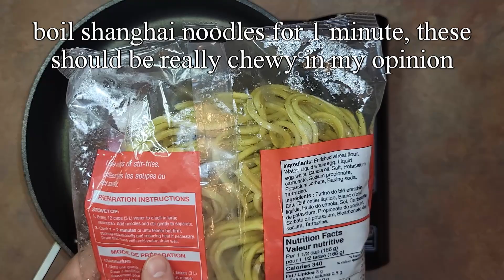How To Make Shanghai Fried Noodles | The Chewiest and Most Satisfying Noodles EVER!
cooking time: 15 minutes

difficulty: 2/10 - just basic stir fry instructions

ingredients:
4 dried shiitake mushrooms

8oz lean pork
1 tbsp rice wine
1 tbsp dark soy sauce
white pepper
1 tbsp sesame oil
1 tsp corn starch

150g cabbage
1 carrot
2 green onions
400g shanghai noodles

4 tbsp dark soy sauce
2 tbsp rice wine
2 tsp sugar
2 tbsp oyster sauce